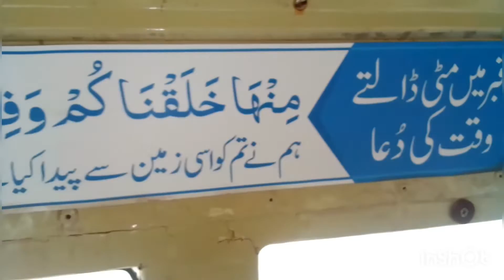Neighbor Wale Mamu Ka Janaza - Safar-e-Akhrat graveyard ماموں کا جنازہ - سفر آخرت